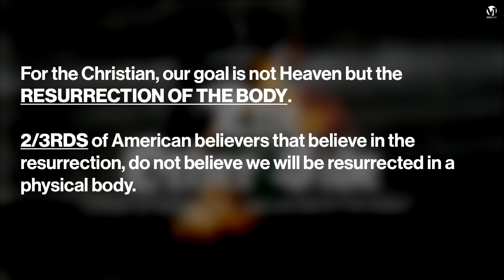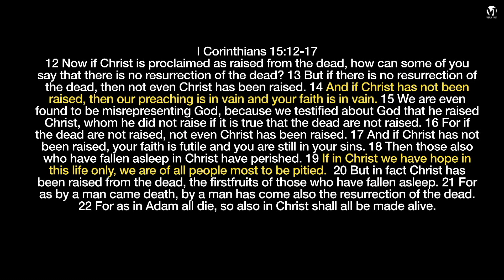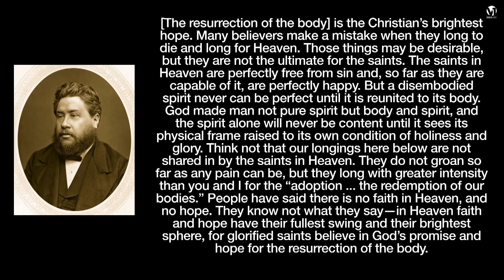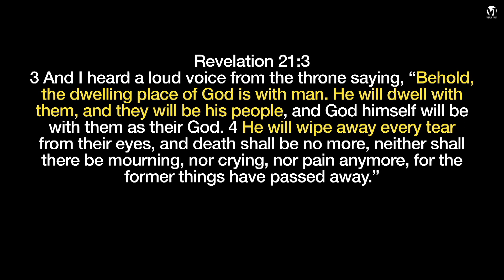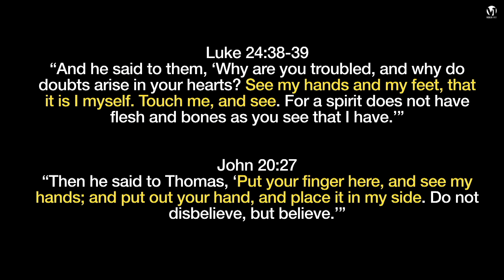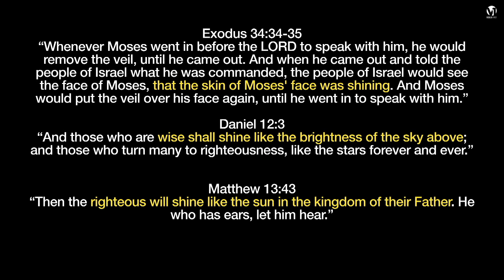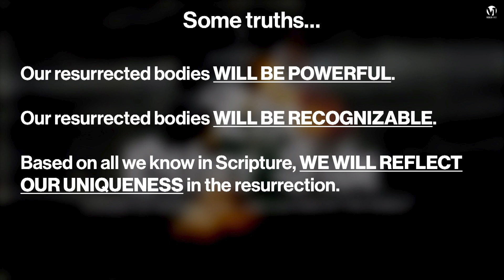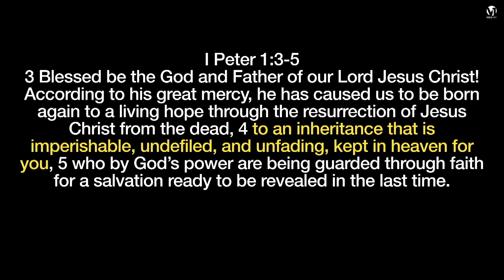The Other Side Pt. 2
By: Dr. Jason Kennedy
Executive Pastor
Leadership Development | Provost of CBC
01/18/2023